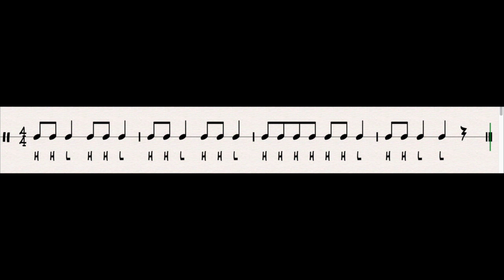1st Grade Rhythm Lesson 3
Welcome 1st Grade Musicians.  Here is Rhythm Lesson 3.